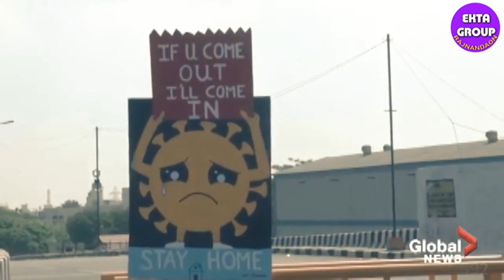VIPAT MA JINGANI || विपत मा जिनगानी || DURGA SINHA# NEW CG SONG..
भागवत सिन्हा कृत
  छः सगी बहनों की प्रस्तुति एकता मानस सिन्हा परिवार कांकेतरा राजनांदगांव ।

मुख्य स्वर - दुर्गा  सिन्हा

संगीत - भागवत सिन्हा

रचना - हर्ष कुमार बिंदु

निर्माता - जग्गा हलवाई ( जय माँ शितला कैटर्स )

नृत्य निर्देशक - अनुराग ठावरे

संगीत में विशेष सहयोग - देव साहू

छायांकन - सतीश साहू

वीडियो एडिटिंग - अविनाश सहारे

रिकॉर्डिंग - प्रशांत कुशवाह(सुराज स्टुडियो)

मुख्य कलाकार - शशिकांत देवांगन, कामिनी साहू,
बाल कलाकार - करण ठावरे, तिलक सोनकर,

सहयोग - रामेश्वर सोनकर,महराजिन दाई

Durga sinha
sur singar
cg song

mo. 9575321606